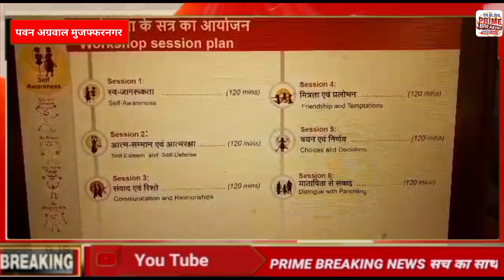प्रबुद्ध जन्मच द्वारा लड़कियों के लिए सराहनीय प्रयास की शुरुआत